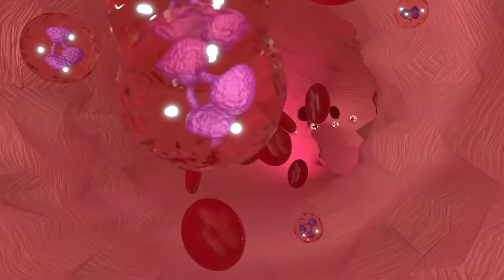5 Daily Things That Are Effecting The Size Of “IT” ( Must Be Aware) | The Fashion Verge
Summer trends 2022 :
Abstract shirts:

Bandana print shirts:

mini fragrances:
(my favorite)

Yours caring,
Ganesh.Bugatha.